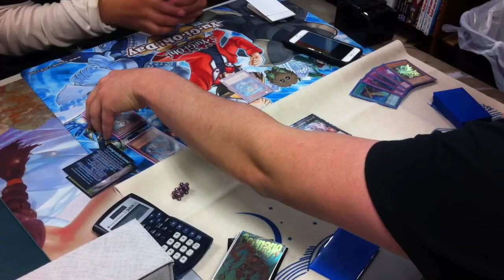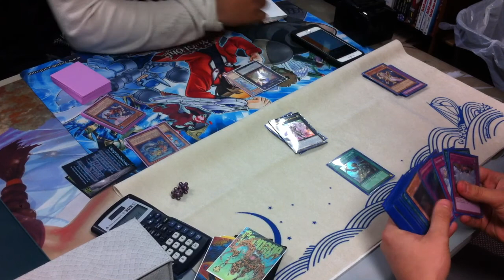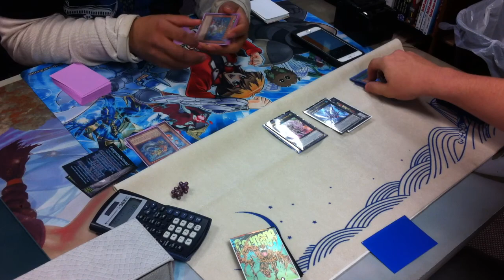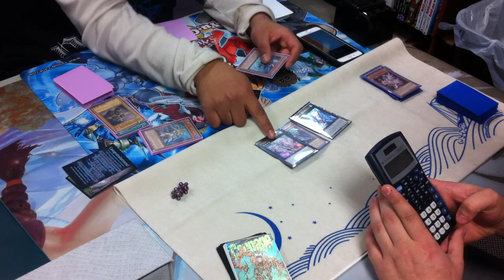YUGIOH! Mermail vs. Satellarknight G1